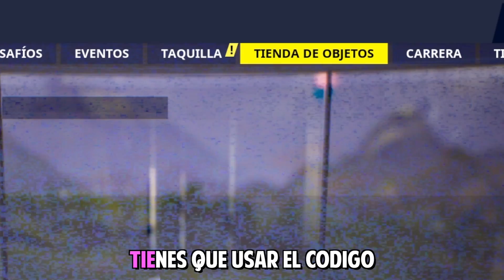Pokémon B DualLocke Ep.29 - EL EQUIPO DEFINITIVO